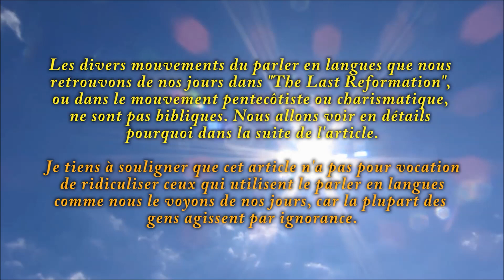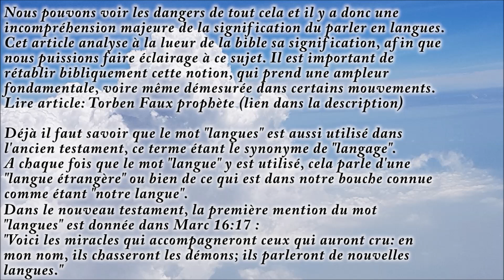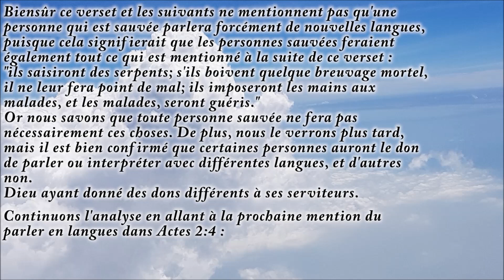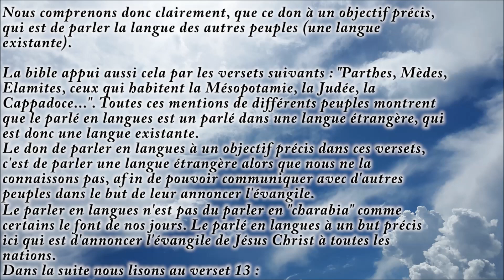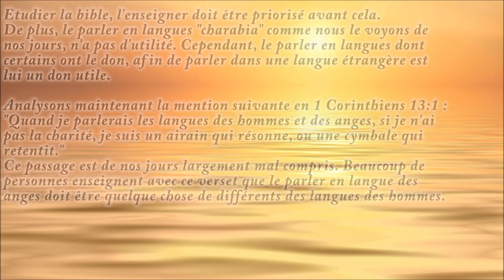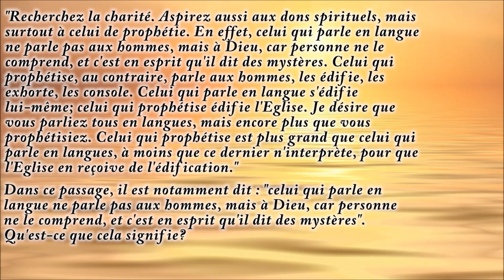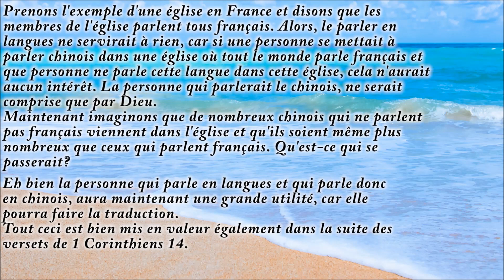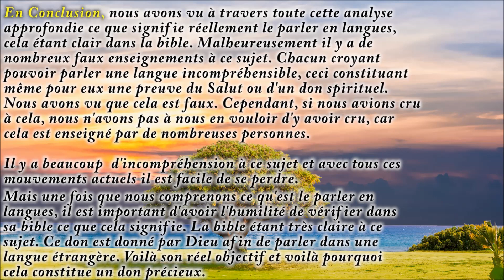"Le Parler en Langues" - Dangers des mouvements Pentecôtistes et Charismatiques !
La notion du "parler en langues" n'est pas Biblique, cette notion se retrouve dans les fausses versions modernes de la Bible. Les vraies notions étant par exemple: le parler des langues, parler en d'autes langues, le parler d'une langue inconnue.
Les divers mouvements du "parler en langues" que nous retrouvons de nos jours dans "The Last Reformation", ou dans le mouvement pentecôtiste ou charismatique, ne sont pas bibliques.
Ils répresentent même de graves dangers dans certains cas.
Tout cela est analysé dans cette vidéo.

Le texte écrit dans cette vidéo a été revu et est beaucoup plus à jour dans cet article: "Le Parler en Langues" Biblique - La signification:

Vidéo Le Mensonge du Pentecôtisme - Perversion de Actes 2:38:

Je ne possède aucun droit sur la musique.